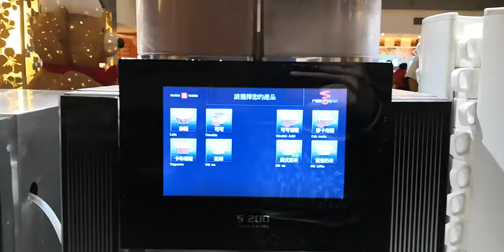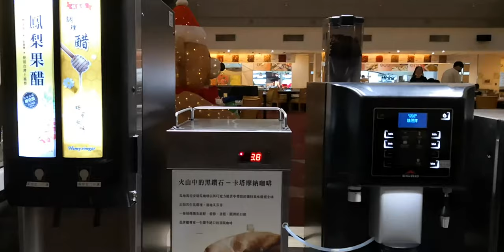嘉義【耐斯王子大飯店】萬國百匯餐廳 -3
我是榮新➨ 獅子座🦁.生肖老虎🐅.血型O型⭕,因此造就無比樂觀&外向個性
嘉義市耐斯王子大飯店為嘉義地區唯一5星級認證國際觀光飯店，擁有日本王子大飯店高標準管理系統及服務品質
結合商務、休閒、娛樂、購物等多元化功能，打造出國際水準與在地文化特色兼容並蓄的創新格局。
遵循日本王子大飯店五星規格服務，融合諸羅古城、在地文化特色，可滿足商務、旅遊、度假等豐富需求。

除有各類型客房、設備、餐廳外，加上一旁的耐斯廣場購物中心，使得耐斯王子大飯店擁有商務、休閒、娛樂、購物等多元化功能，兼具國際水準與在地文化特色兼容並蓄的創新格局，成功吸引旅客目光。